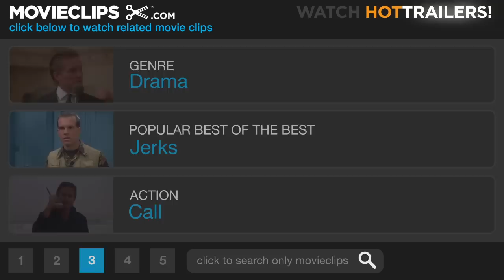50/50 (9/10) Movie CLIP - I Wish You Were My Girlfriend (2011) HD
CLIP DESCRIPTION:
Adam (Joseph Gordon-Levitt) is very nervous about his surgery so he calls Katherine (Anna Kendrick) to feel better.

FILM DESCRIPTION:
Written by Will Reiser who based the film on his own experiences fighting cancer, Jonathan Levine's poignant comedy 50/50 stars Joseph Gordonn-Levitt as Adam, a 27-year old public radio employee who discovers he has cancer. As his best friend Kyle (Seth Rogen) tries to help out, his girlfriend Rachael (Bryce Dallas Howard) proves to be a less than ideal life partner for this particular crisis. All the while, Adam's overprotective mother Diane (Anjelica Huston) tries to overcome her son's continued attempts to keep her out of his life. As Adam begins to discover how hard it is to deal with his situation, and to maintain various relationships in his life, he begins seeing a young counselor (Anna Kendrick) who might prove to be just as helpful personally as she is professionally. Matt Frewer and Philip Baker Hall co-star as Adam's fellow chemotherapy patients.

CREDITS:
TM & © Summit (2011)
Cast: Joseph Gordon-Levitt, Seth Rogen, Anna Kendrick
Director: Jonathan Levine
Producers: Nicole Brown, Evan Goldberg, Kyle Hunter, Nathan Kahane, Ben Karlin, Kelli Konop, Tendo Nagenda, Will Reiser, Seth Rogen, Ariel Shaffir, James Weaver, Shawn Williamson
Screenwriter: Will Reiser